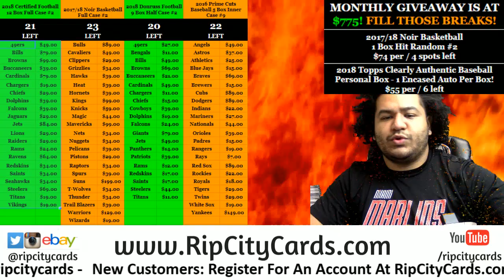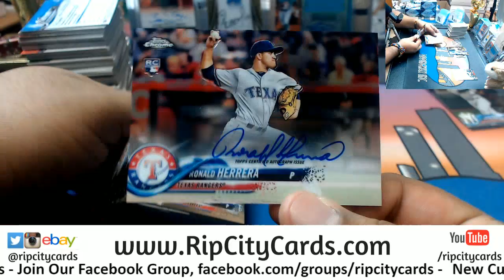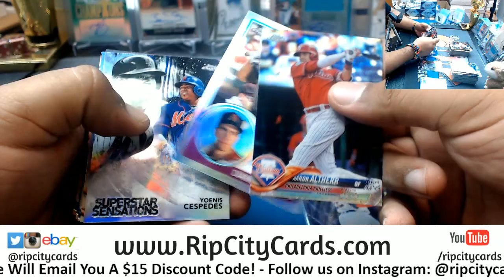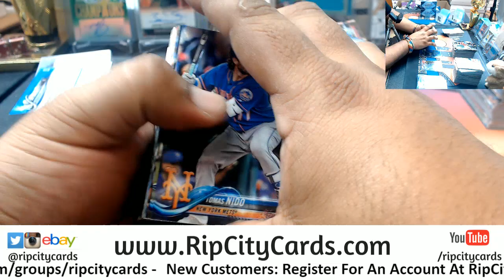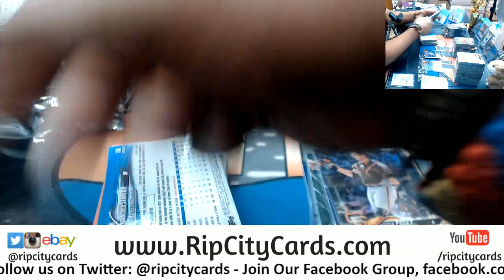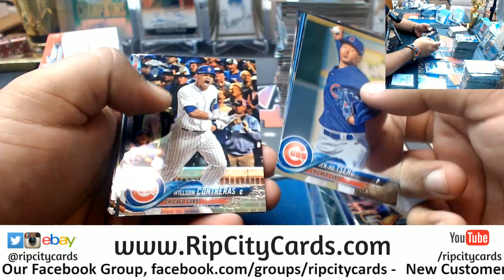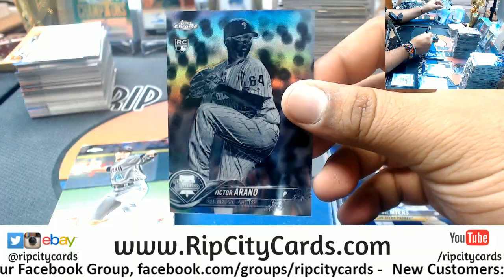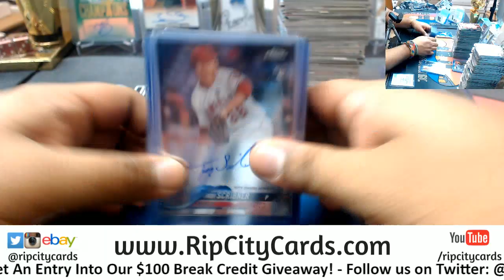2018 Topps Chrome Baseball Jumbo 4 Box #6 eBay